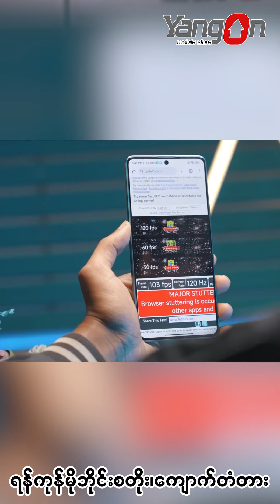Redmi Note 12 Turbo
(m.me/yangonmobilestorektd)

၃၄ လမ်း နှင့် မဟာဗန္ဓုလပန်းခြံလမ်းကြား
( ဘားလမ်း မှတ်တိုင်အနီး )
ကျောက်တံတားမြို့နယ်၊ ရန်ကုန်မြို့။